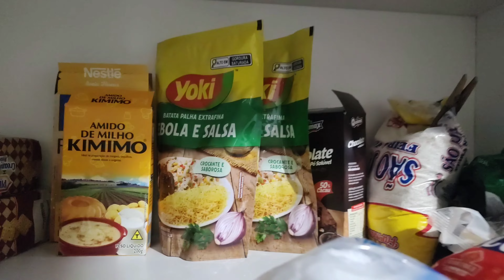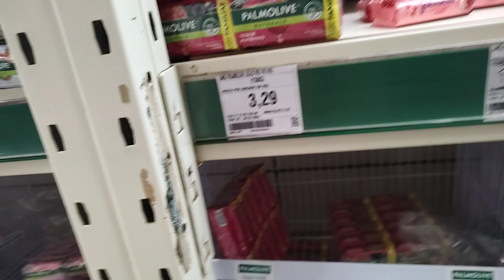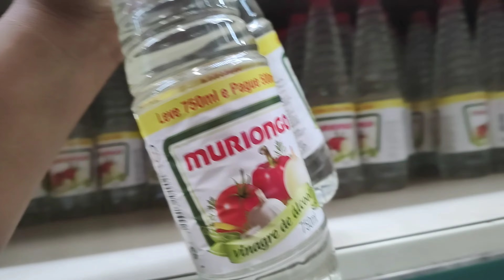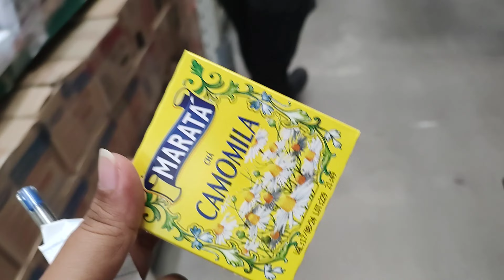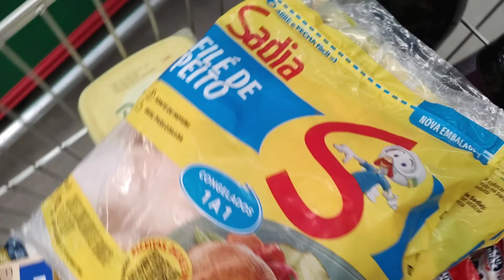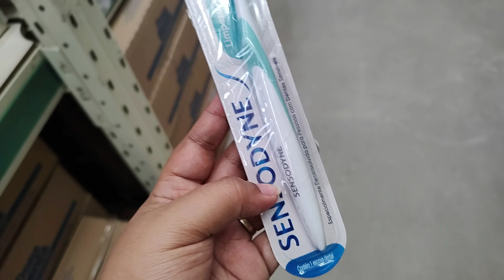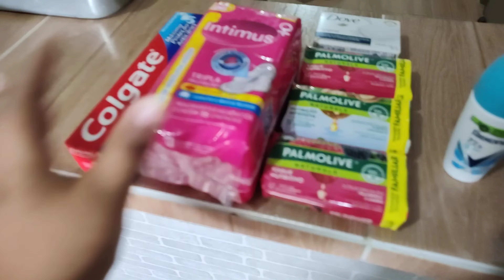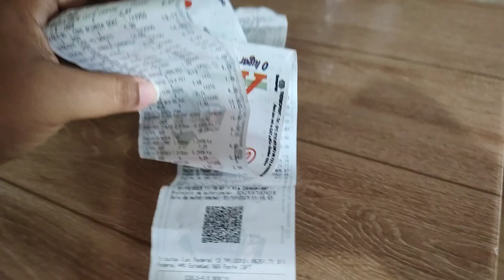COMPRAS DO MÊS NO ATACADÃO 😍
oiii gente linda 💖😍 não tenho costume de gravar compras do mês. mas resolvi gravar, se vocês gostarem posso trazer mais 😍